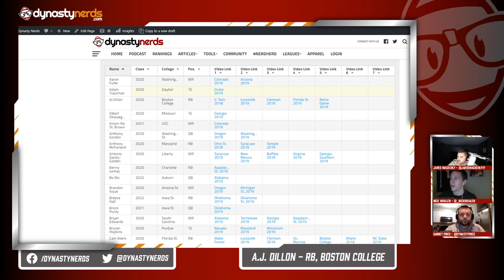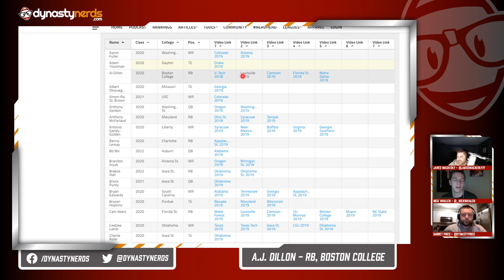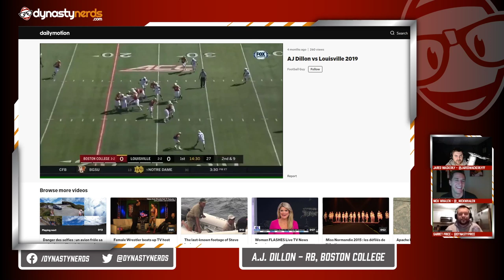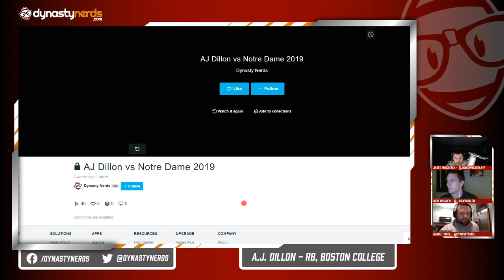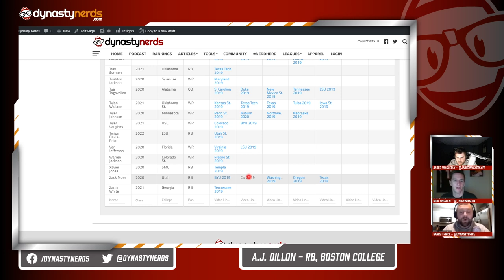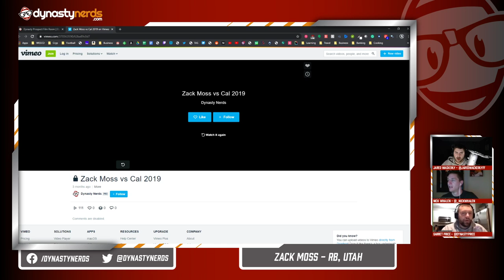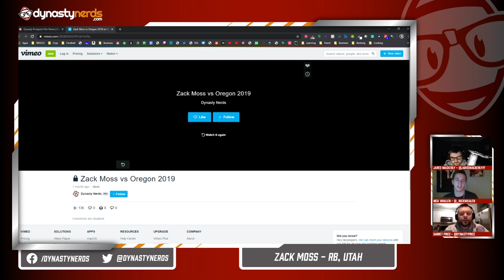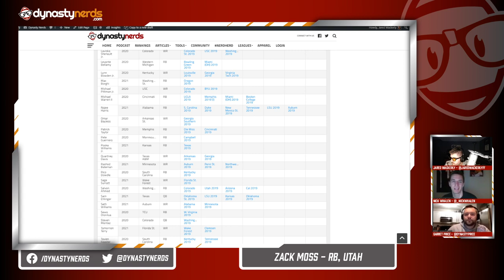Film Nerds Ep. 2 - POWER HOUR | Zack Moss and AJ Dillon Breakdown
Listen is as the Film Nerds Team Breaks down some Zack Moss and AJ Dillon.